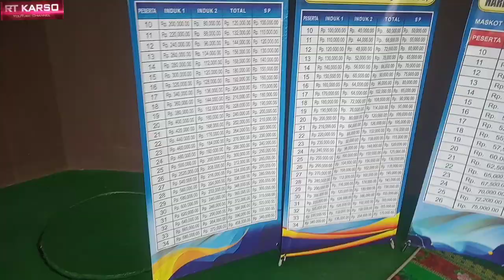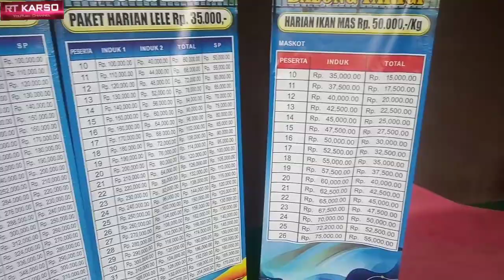Tamu undangan mulai berdatangan di acara tasyakuran di bp isnaeni sekeluarga di tempt pemncgn farigi